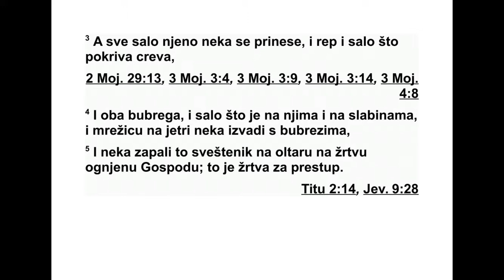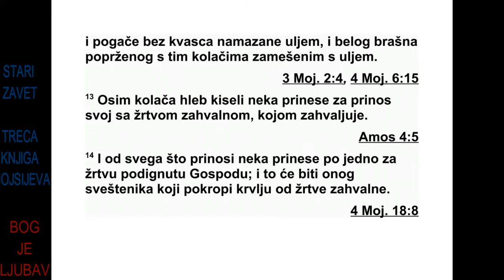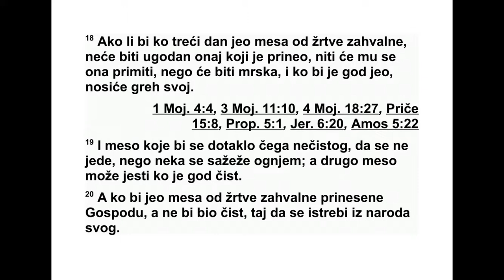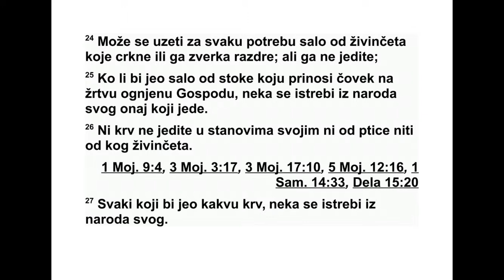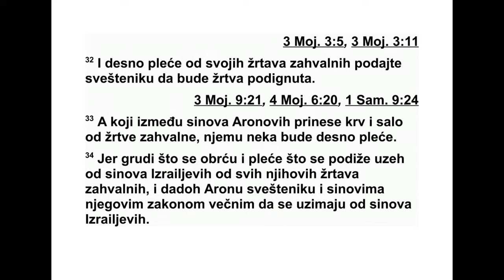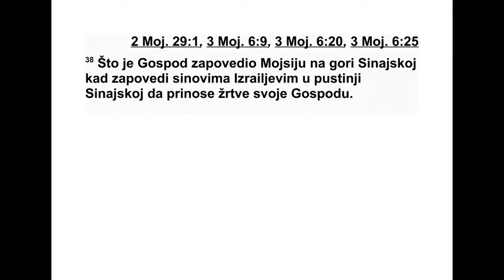TRECA KNJIGA MOJSIJEVA SEDMA GLAVA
нешто најсветије. 2 На месту где се редовно
коље жртва паљеница нека се коље и жртва
за преступ. Нека свештеник њеном крвљу
по шкропи олтар одозго са свих страна. 3 Не -
ка принесе реп и сало које покрива црева, 4
оба бубрега и сало на њима као и сало на
слабинама. А сало што је на јетри нека изва-
ди заједно с бубрезима. 5 Нека свештеник то
спали на олтару као жртву која се спаљује
пред Господом. То је жртва за преступ. 6
Сва ки мушкарац који је свештеник нека је је -
де. Нека се једе на светом месту. Она је неш -
то најсветије. 7 Оно што важи за жртву за
грех важи и за жртву за преступ. За њих ва -
жи један закон. Она нека припадне свеште-
нику који ће њоме вршити обред очишћења.
8 Свештенику, који за некога приноси жр -
тву паљеницу, нека припадне кожа од жртве
паљенице коју је принео.
9 Сваки принос од жита печен у пећи и
сваки принос пржен у котлићу и печен у теп-
сији нека припадне свештенику који га при-
носи. Њему нека припадне. 10 А сваки при-
нос од жита замешен с уљем или сув нека
буде за све Аронове синове, свакоме једна-
ко.
11 Ово је закон за жртву захвалну која ће
се приносити Господу: 12 ако је неко прино-
си као израз захвалности, онда нека заједно
са жртвом захвалницом принесе округле
бес квасне хлебове замешене с уљем, бес-
квасне погаче премазане уљем и округле
хле бове направљене од финог брашна заме-
шеног с уљем. 13 Уз округле хлебове од ус -
кислог теста нека принесе свој принос, за је -
дно са својим жртвама захвалним које при-
носи као жртву захвалницу. 14 Од онога што
приноси нека један део принесе као део по -
свећен Господу. То нека припадне свеште -
ни ку који шкропи олтар крвљу жртава зах -
валних. 15 Месо жртава захвалних које при-
носи као жртву захвалницу нека се једе у
онај дан у који се принесе. Нека ништа од
то га не оставља до јутра.
16 Ако неко приноси жртву ради завета
или добровољни принос, нека се његова жр -
тва једе истог дана када је принесе. Оно што
од ње остане може да се једе и сутрадан. 17
Али месо од жртве које остане до трећег
дана нека се спали ватром. 18 Ако се месо
од његове жртве захвалне буде јело и тре-
ћег дана, онај ко је приноси неће стећи Бож -
ју наклоност. Она му неће бити прихваћена.
То ће постати нешто нечисто, и душа која
буде од ње јела одговараће за свој преступ.
19 Месо које би дошло у додир с било чим
што је нечисто не сме да се једе. Нека се
спа ли ватром. А друго месо може да једе
сва ко ко је чист.
20 Душа која је нечиста а једе месо од жр -
тве захвалне која је за Господа, та душа
нека се истреби из свог народа. 21 Ако нека
душа дотакне било шта нечисто, нечистоћу
неког човека или неку нечисту животињу
или нешто што је нечисто и одвратно, па за -
тим једе месо од жртве заједништва која је
за Господа, та душа нека се истреби из свог
народа’.”
22 Господ је још рекао Мојсију: 23 „Реци
Израеловим синовима: ‘Не једите сало од го -
веда ни од оваца ни од коза. 24 Сало од уги-
нуле животиње и сало од растргнуте живо-
тиње може да се употреби за било шта, али
не смете да га једете. 25 Свака душа која
једе сало од животиње коју приноси као жр -
тву која се спаљује пред Господом, нека се
истреби из свог народа.
26 Ни на једном месту у ком пребивате не
смете да једете никакву крв, ни од птица ни
од других животиња. 27 Свака душа која је -
3. МОЈСИЈЕВА 6,21 - 7,27 82
де било какву крв, та душа нека се истреби
из свог народа’.”
28 Господ је још рекао Мојсију: 29 „Реци
Израеловим синовима: ‘Онај ко приноси Го -
споду своју жртву захвалну нека принесе Го -
споду део од своје жртве захвалне. 30 Нека
својим рукама принесе сало које је на груди-
ма као жртву која се спаљује пред Господом.
Нека принесе то сало с грудима, да се обрће
тамо и амо као обртани принос пред Госпо -
дом. 31 Нека свештеник спали сало на олта-
ру, а груди нека припадну Арону и његовим
си новима.
32 Десни бут од својих жртава заједниш -
тва дај свештенику као посвећени део. 33
Оном Ароновом сину који приноси крв од
жр тава заједништва и њихово сало нека
при падне десни бут. 34 Јер груди које су
принесене као обртани принос и бут прине-
сен као посвећени део ја узимам од Из ра е -
лових синова, од њихових жртава заједниш -
тва, и дајем их свештенику Арону и његовим
синовима. То је трајан пропис којим их узи-
мам од Израелових синова.
35 То је био свештенички део за Арона и
свештенички део за његове синове од жрта-
ва које се спаљују пред Господом, од дана
када их је довео да служе као свештеници
Господу, 36 као што је Господ оног дана
када их је помазао заповедио Израеловим
си новима да им то дају. То је трајна одред-
ба за њихове нараштаје.
37 То је закон за жртву паљеницу, принос
од жита, жртву за грех, жртву за преступ,
жртву која служи за увођење у свештеничку
службу и жртву заједништва, 38 као што је
Гос под заповедио Мојсију на гори Синај оног
дана кад је заповедио Израеловим синовима
да приносе своје жртве Господу у Синајској
пустињи.”